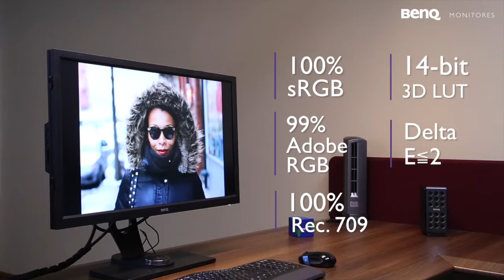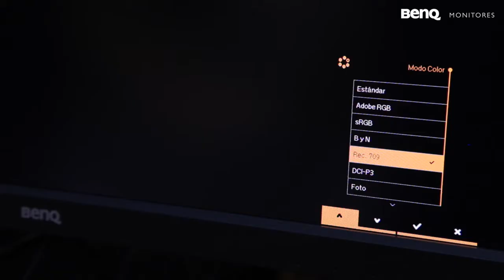Monitor para Fotografía SW2700PT | BenQ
Monitor para fotografía BenQ SW2700PT de 27", con resolución 2k y calibración desde el hardware. 14 BIT 3D LUT y Delta E≤2. 100% sRGB, 99% RGB y Rec.709.